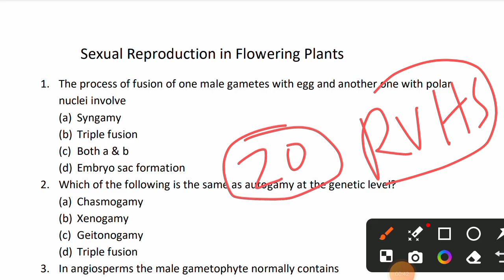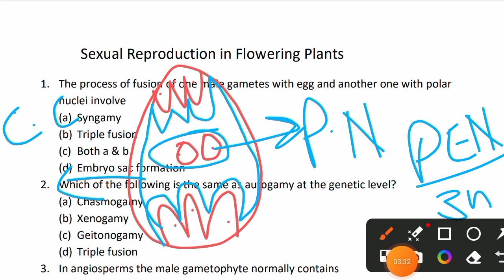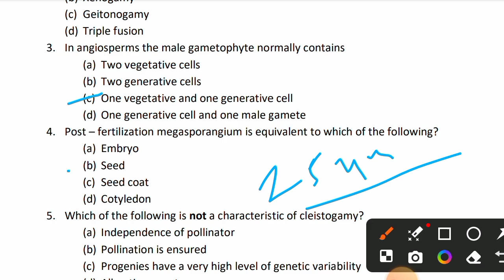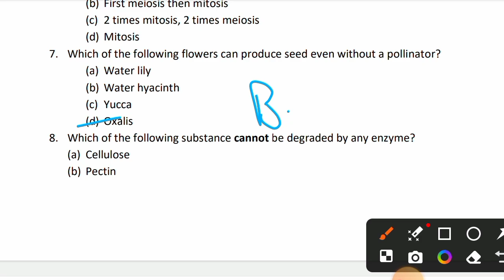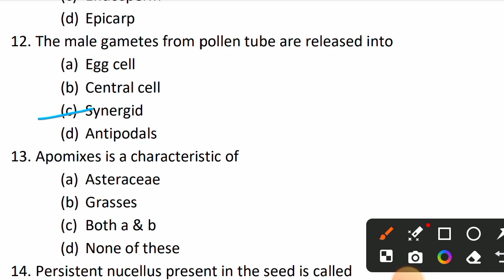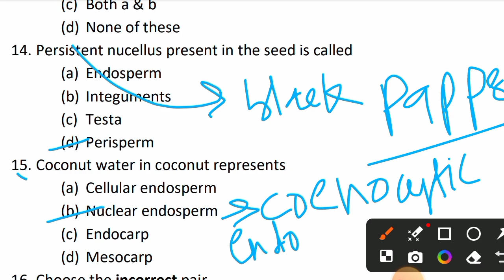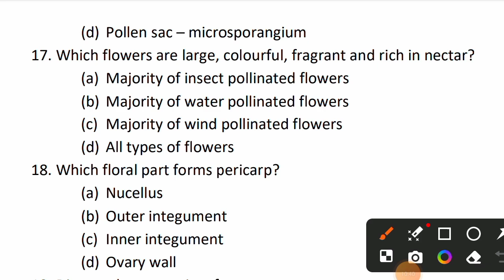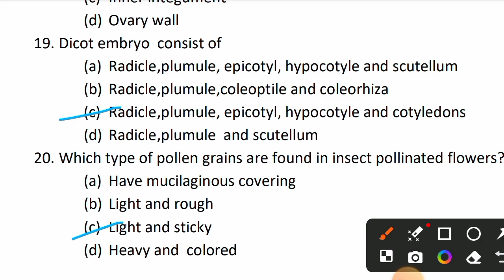*BIOLOGY* Questions Practice For BSc Nursing ENTRANCE EXAM 2024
RUHS BSC Nursing *BIOLOGY* PYQs Practice 2024

*CHEMISTRY* QUESTIONS PRACTICE FOR KGMU/ABVMU BSC NURSING 2024 | CHEMISTRY PYQs by Niraj mam

*CHEMISTRY* QUESTIONS PRACTICE FOR UP BSC NURSING 2024 | Chemistry PYQs for CNET 2024 @BEginwithNiraj

*TOP 90 PCB* PYQS FOR UP BSC NURSING ENTRANCE EXAM 2024 abvmu | BEGIN WITH NIRAJ

📌You can also Join my telegram channel for better preparation 👇👇👇

Here I'm giving you Daily Quiz and Question of the Day Questions

📌PURE NCERT Based Questions

More Such videos For your Practice